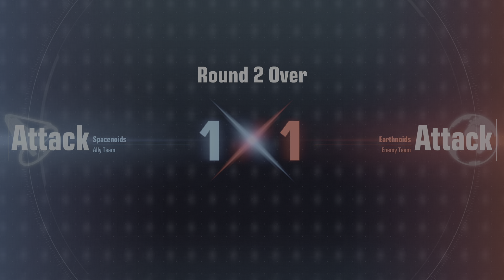Gundam Evolution #29 - Kampfer Char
What if Char Aznable piloted the Kampfer.